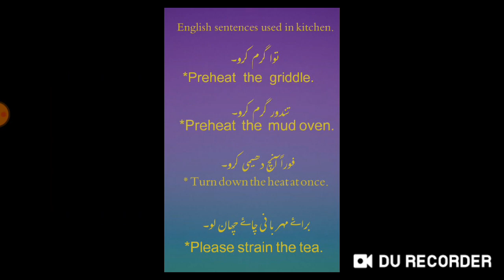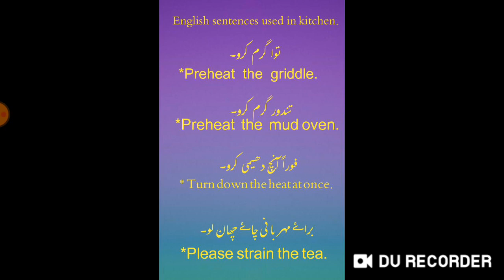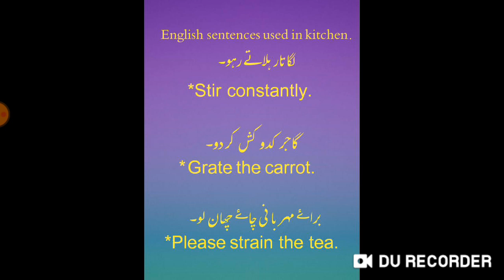|| English sentences used in kitchen || Learn in Urdu || AR ENGLISH LAB ||